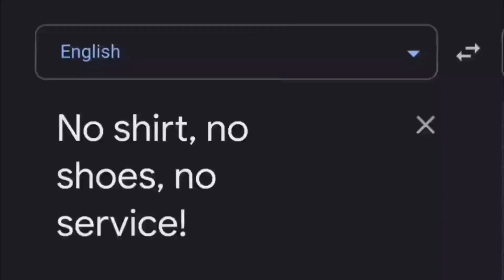🇳🇬 No shirt, no shoes, no service! 🇳🇬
Song:
Omah Lay - Godly